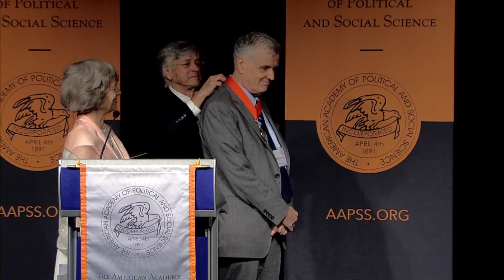Philip Tetlock Fellowship Induction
Philip Tetlock accepting the Herbert Simon Fellowship at the 2016 Daniel Patrick Moynihan and Fellows Induction Gala Dinner in Washington, DC, on May 12, 2016.